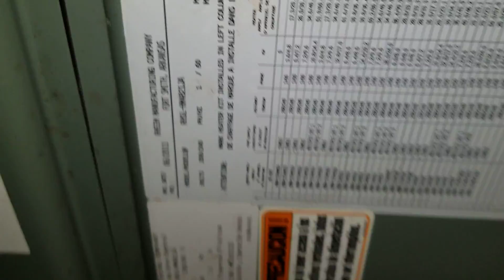So Many Hacks, So Little Time